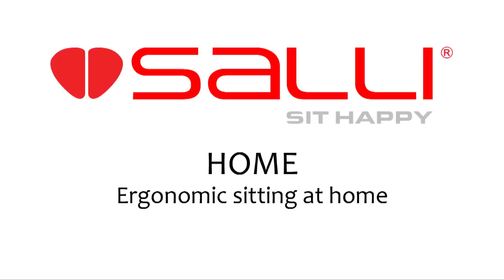Salli Saddle chair at home, kitchen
Salli Saddle Chair suits every kitchen. It's easy to move on the chair and reach for ingredients and utensils. The back is always in the right position, the same as when we are standing.